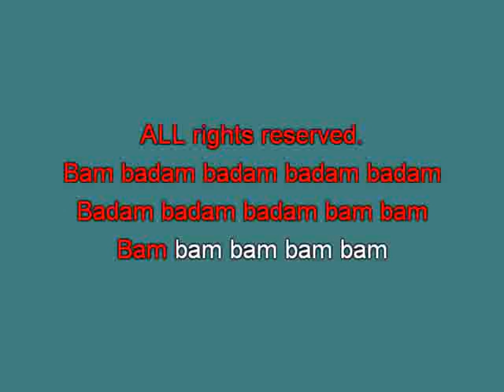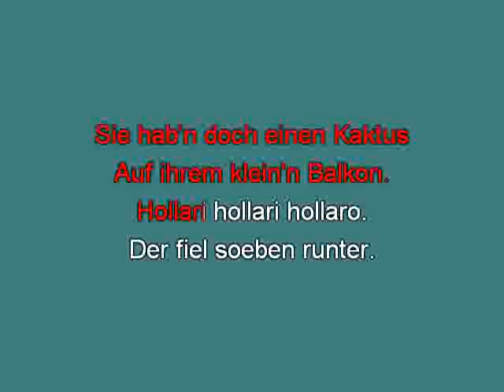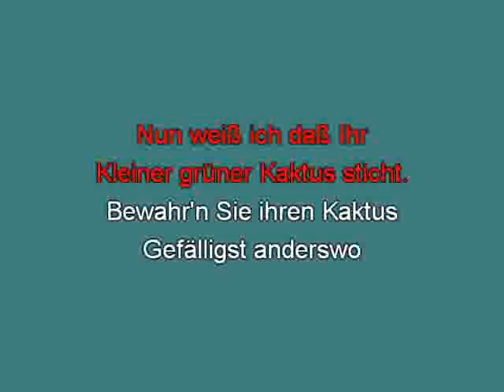Comedian Harmonists Mein kleiner grüner Kaktus mh [karaoke] [karaoke]